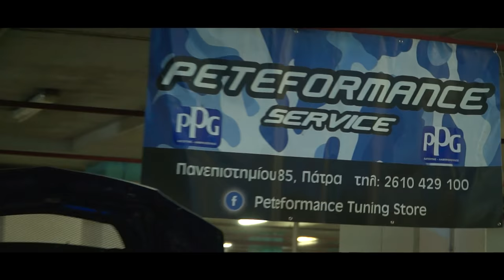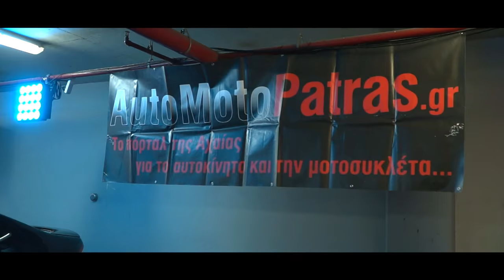1ο Underground PMS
Camera: Panos Xenitopoulos